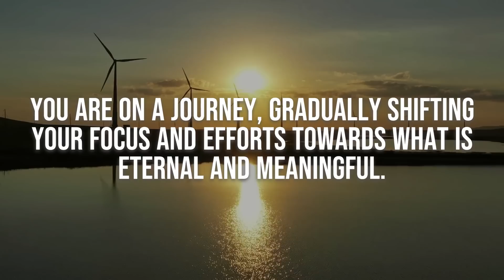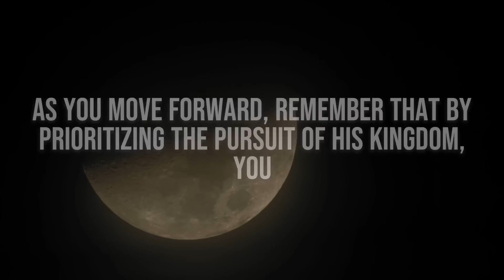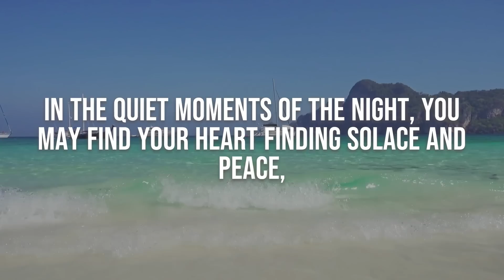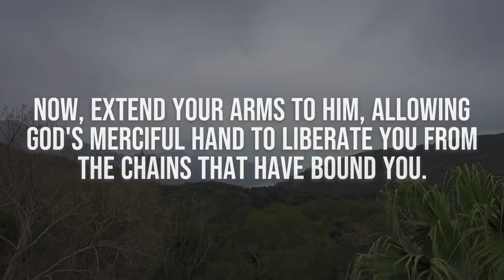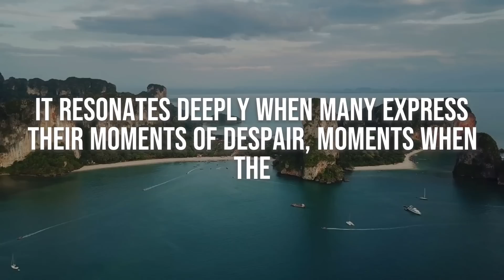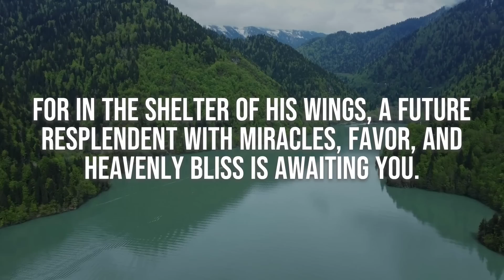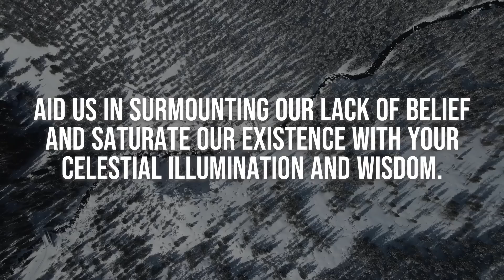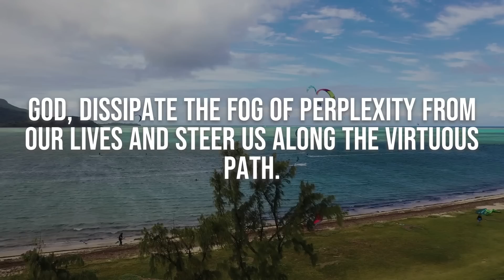🔴God Says I Really Need You To See This Today | God Helps